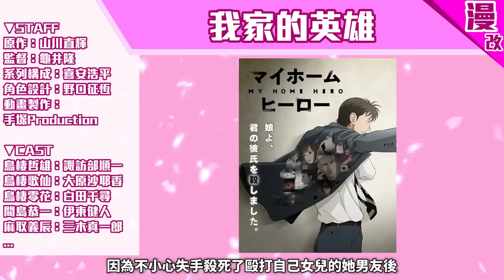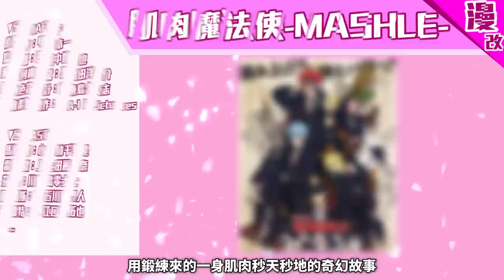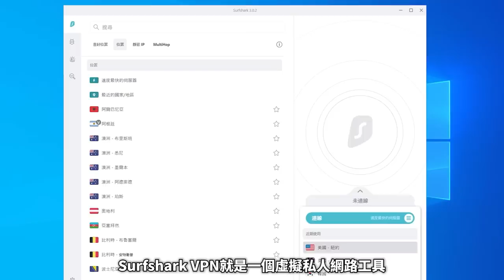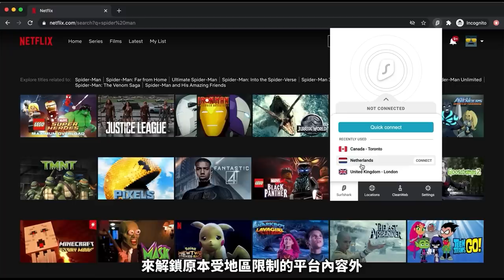【4月新番資訊】最快速帶你看這季所有新番！｜2023春｜新番懶人包｜卡欸蝶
現在透過以下網址就能獲得Surfshark VPN！
或使用我的優惠代碼 [KAEDE] 獲得一七折優惠外加免費3個月的使用！

0:00 開始
0:34 原創動畫
2:05 漫改動畫
8:25 神秘時間
9:33 輕改動畫
11:14 其它改編
11:31 結尾

▼4月新番作品一覽（2/27共計55部）：

✦˖°  原創動畫

《寶可夢（新系列）》
《機動戰士鋼彈 水星的魔女 第二季》
《小鳥之翼 第二季》
《魔法少女毀滅者》
《THE MARGINAL SERVICE》
《World Dai Star》
《Opus.COLORS》
《賽馬娘Pretty Derby Road to the Top》
《絆的Allele》

✦˖°  漫改動畫

《【我推的孩子】》
《鬼滅之刃 刀匠村篇》
《進擊的巨人 最終季 完結篇 前篇》
《魔法使的新娘 第二季》
《偶像大師 灰姑娘女孩U149》
《總之就是很可愛 第二季》
《女神咖啡廳》
《我內心的糟糕念頭》
《Dr.STONE新石紀 NEW WORLD》
《國王排名 勇氣的寶箱》
《百合是我的工作！》
《和山田君進行LV.999的戀愛》
《伊甸星園 第二季》
《黃金神威 第四季》
《地獄樂》
《屍體如山的死亡遊戲》
《MIX 第二季》
《東京喵喵NEW 第二季》
《天國大魔境》
《我家的英雄》
《放學後失眠的你》
《躍動青春》
《藍色管弦樂》
《不知內情的轉學生不管三七二十一纏了上來。》
《鄰人似銀河》
《祭品公主與獸之王》
《在無神的世界進行信仰傳播》
《六道的惡女們》
《可愛過頭大危機》
《肌肉魔法使-MASHLE-》
《勇者死了！》
《幼女社長R》
《江戶前精靈》
《ULTRAMAN FINAL》
《為漣蒼士獻上純潔》

✦˖° 輕改動畫

《為美好的世界獻上爆焰！》
《熊熊勇闖異世界Punch！》
《帶著智慧型手機闖蕩異世界2》
《她去公爵家的理由》
《第二次被異世界召喚》
《異世界一擊殺姊姊～姊姊同伴的異世界生活開始了～》
《轉生貴族的異世界冒險錄～不知自重的眾神使徒～》
《在異世界獲得超強能力的我，在現實世界照樣無敵～等級提升改變人生命運～》

✦˖° 其它改編

《機戰少女Alice Expansion》
《逃走中THE GREAT MISSION》
《群馬醬 第二季》